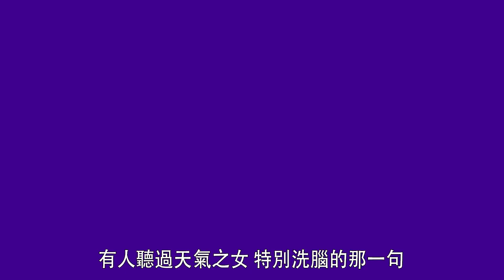【娛樂訪談】Sica何洛瑤sell高層：M痛不及我心痛｜Yahoo Hong Kong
去年《造星IV》台上失足PK的Sica何洛瑤，竟然換來網上力撐及花姐大讚「叻女」，果然憑智慧及膽色，聽從強尼及Error保錡建議，憑一件西裝、一份計劃書，再加自家製作《M痛不及我心痛》成功「Sell掂」高層，最終成功爭取做歌手，新歌《天氣之女》背後熱血故事，絕對係娛樂圈新人說明書。